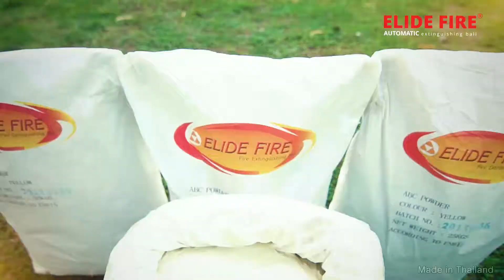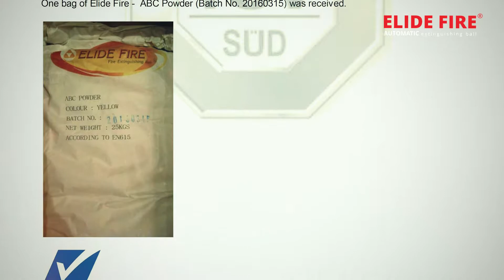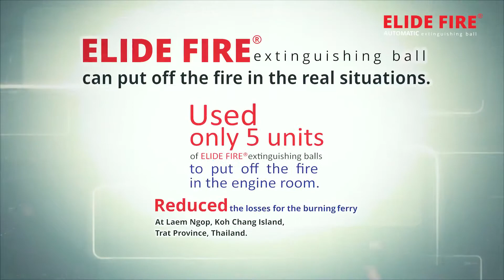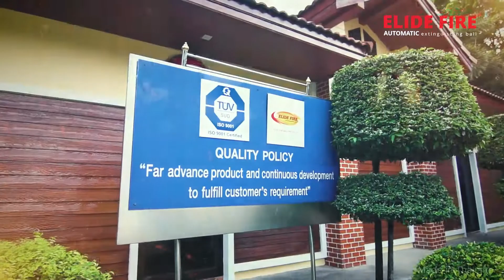These inventions will revolutionize firefighting!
Become our distributors in your country!!